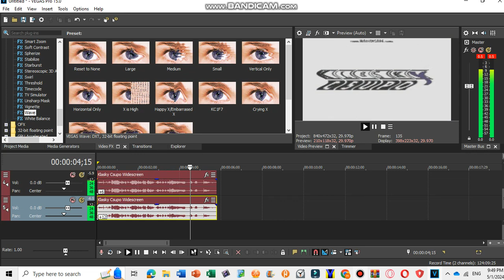How To Make X Enchanted with Horror on Sony Vegas Pro